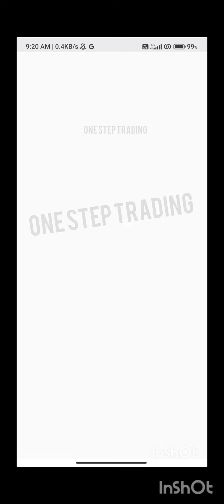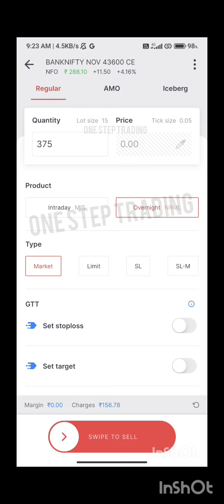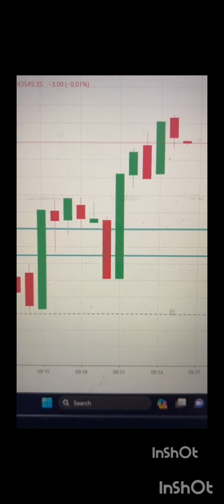Live Intraday Trade using 43500 level | Trade Against The Trend